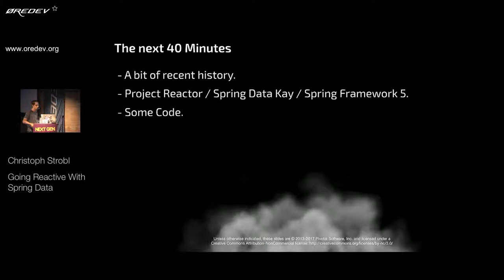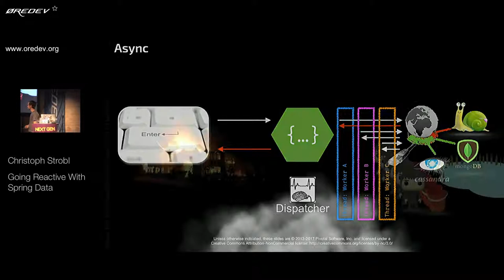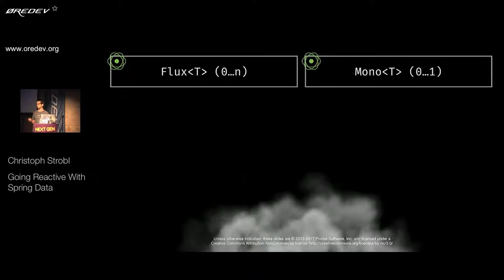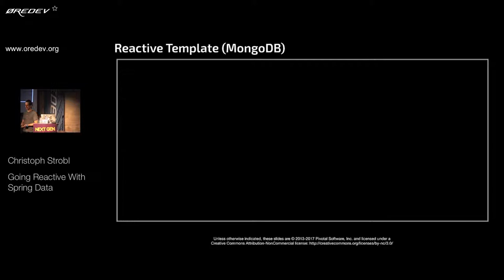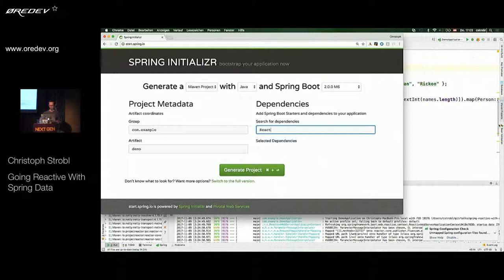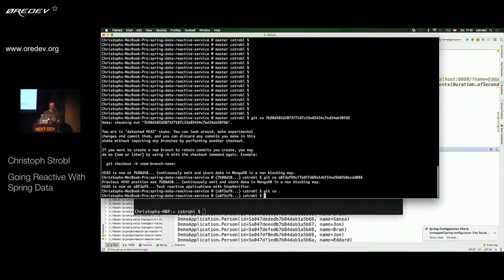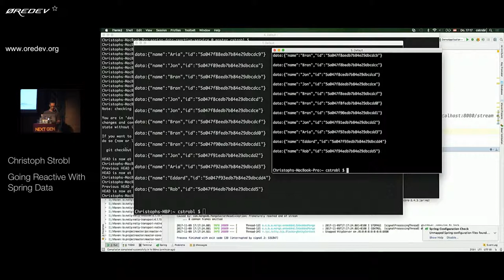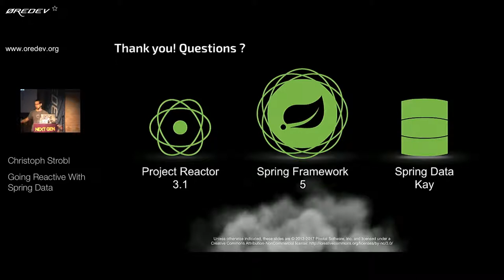Øredev 2017 - Christoph Strobl - Going Reactive With Spring Data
Data access and application scalability are closely related. Applications employ threads until they are done with their work while most of the time is waiting for I/O. Reactive infrastructure shifts responsibilities to where they can be handled best. It’s a move towards data streaming that does not require upfront fetching and therefore optimizes memory and computational resources.

This talk covers what a stream is and how reactive data access leverages scalability bounds by applying the most natural way of data access with Spring Data and Project Reactor. If you are a developer looking to consume data in a functional reactive style, this is your chance to gain the experience how your application can benefit from streaming data access and to learn why not everything should be reactive.

Key takeaways
You will learn about Project Reactor and Reactive Streams.
We will cover types like Flux and Mono but also have a look at RxJava1 and RxJava2 types.
We'll have a look at building reactive APIs using Spring Data reactive support for MongoDB and Redis.
If we have enough time we'll see how to use all that in combination with Spring 5 WebFlux.